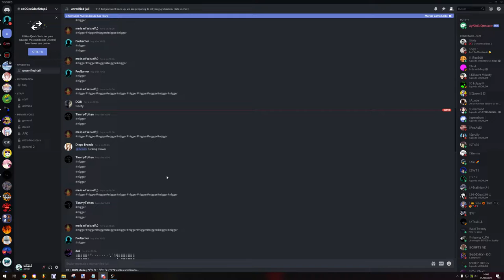when, for some reason. I get into synapse discord server:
I got banned a while ago for posting potatohub, and some admin of potatohub putted a porn link inside it, and it's agaisnt the rules of synapse.

But for sum reason I got inside the server and beam.